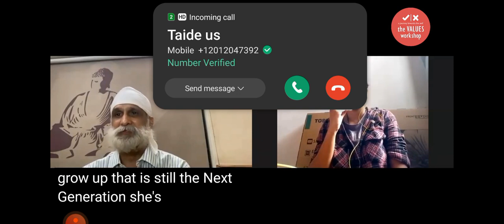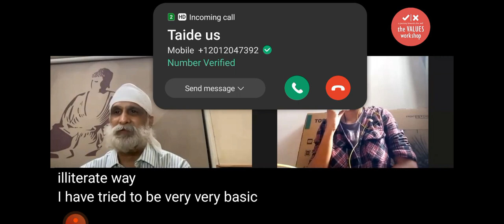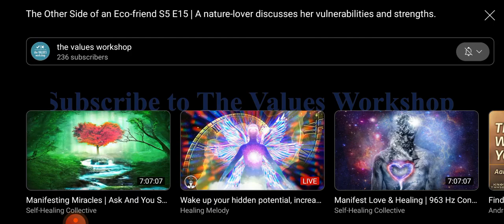BE A NATURE WHISPERE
the above video is credited to @thevaluesworkshop thanks a ton for encouraging me to do this long pending talk. An environment day special re-release.
watch me, hear me speak about my connection with nature. and how you can build one for yourself to!!
this is a screen-recorded version